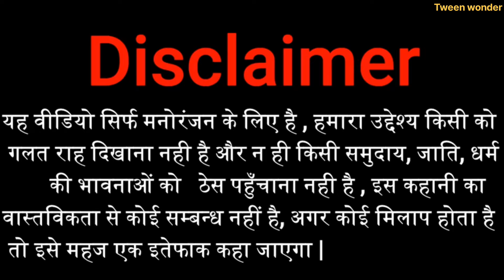गधडिया की बहू भाग गई | gadariya gangster | gadariya ki video | tween craft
gadariya gangster
gadariya ki comedy
gadariya comedy
tween wonder
gadariya
tween tackle
tween insaan
tween craft

 comedy video :--